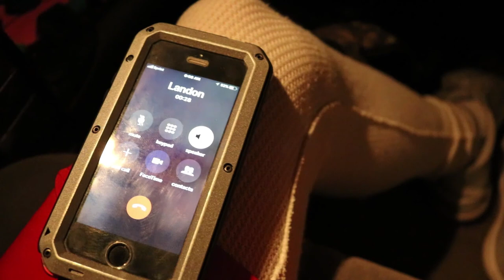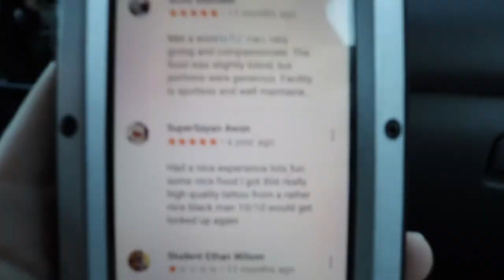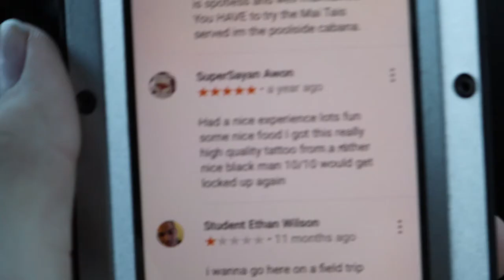Just another ski vlog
Landon and I got to go on a ski trip together for the first time!!! Hit some jumps and got stuck in some trees but overall a good day.